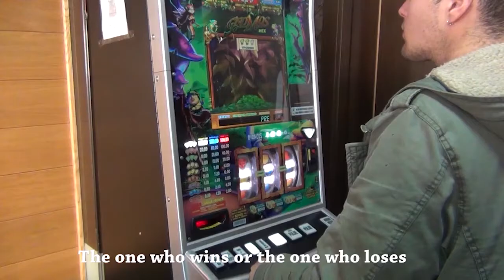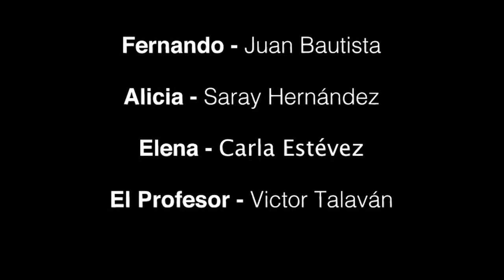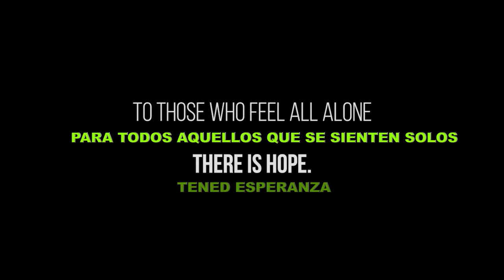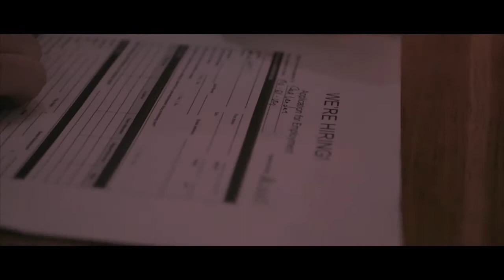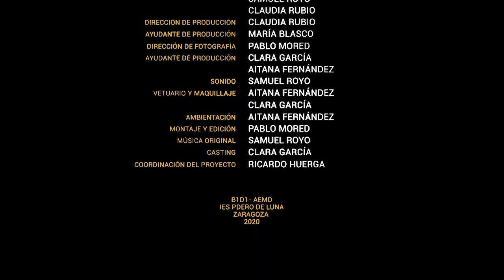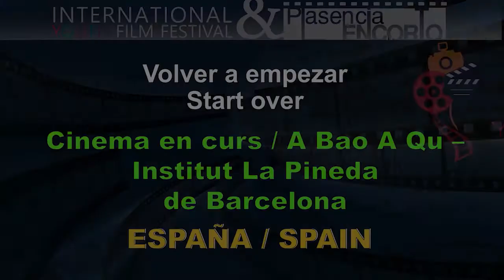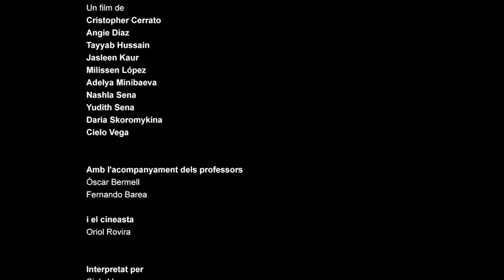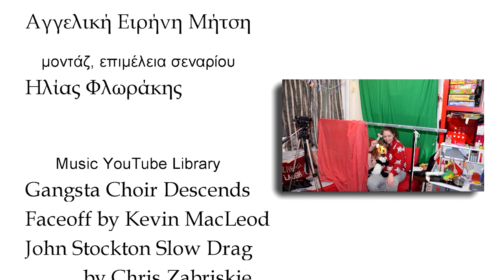1 PRIMERA SESION1